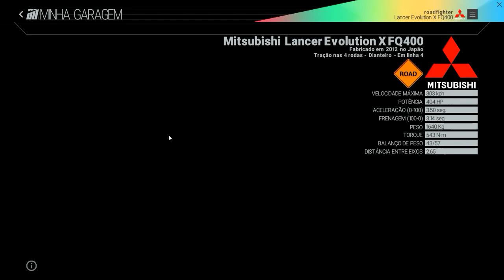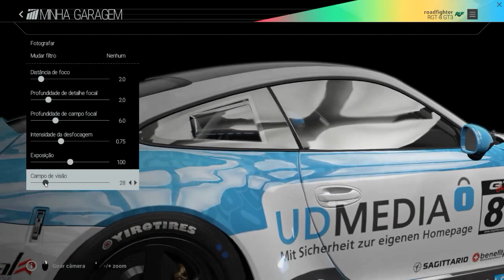Project Cars PC - Gameplay #2